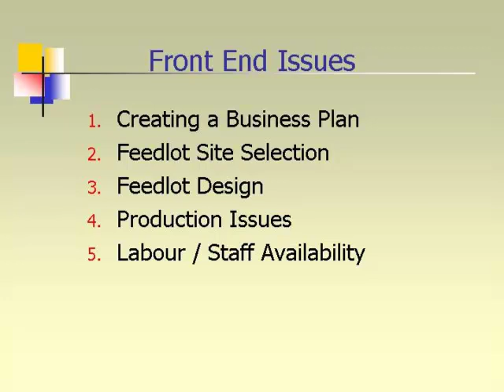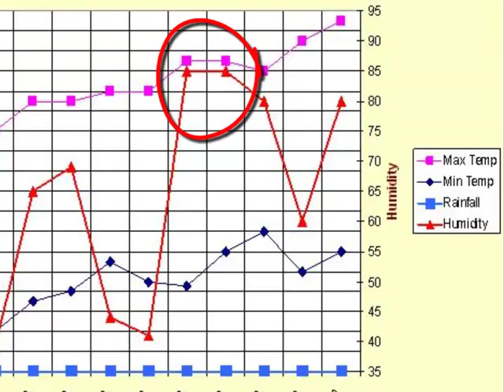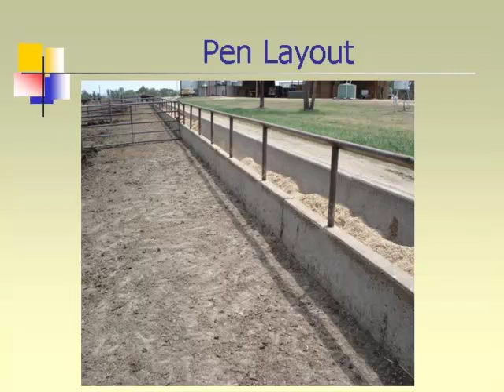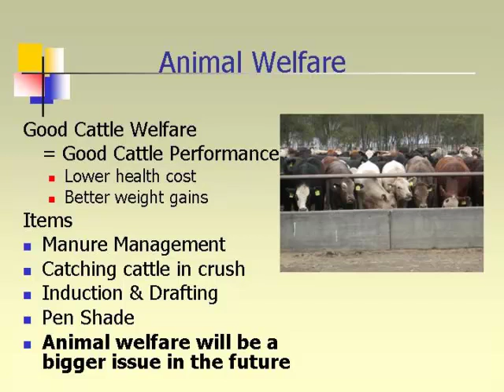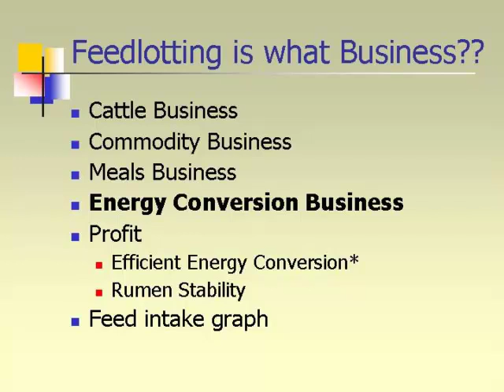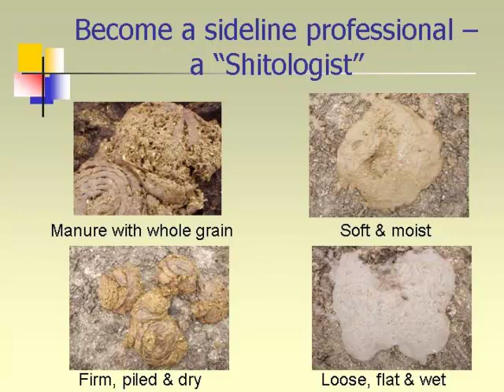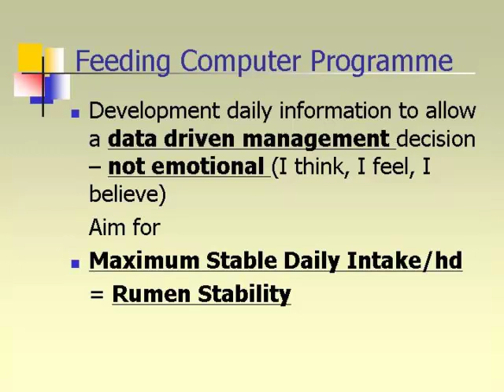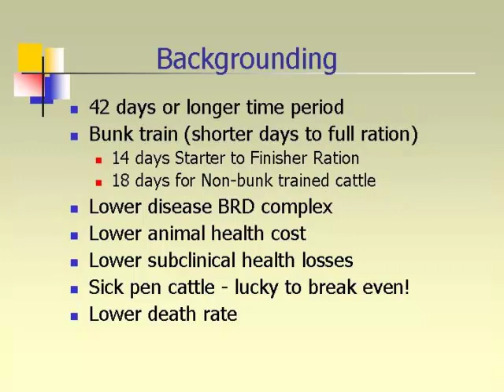Feedlot industry investment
Feedlot industry investment - A practical view of production, management and financial economics of lotfed cattle.